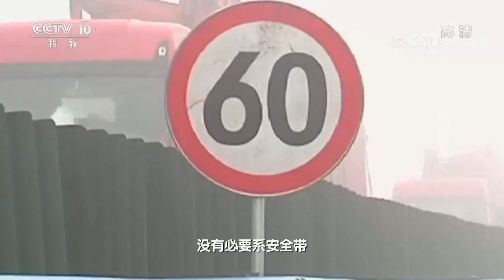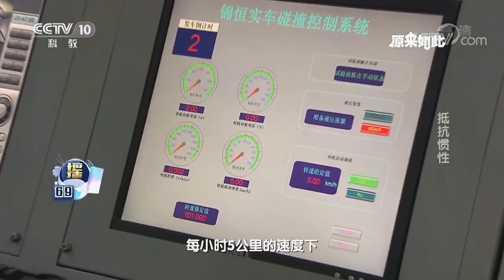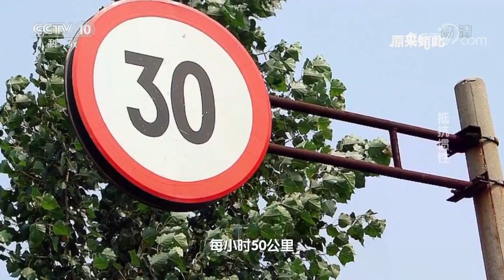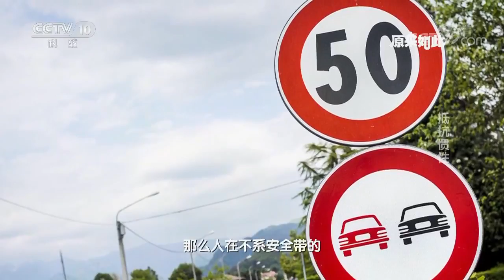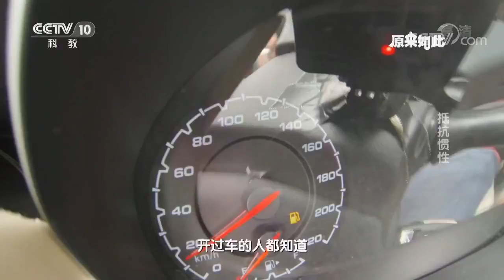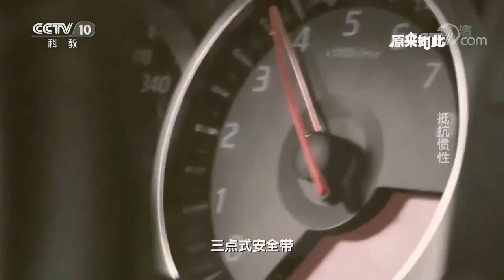20170827 原来如此 抵抗惯性